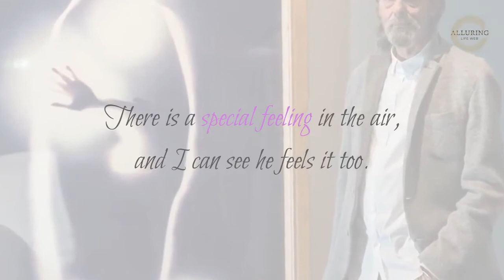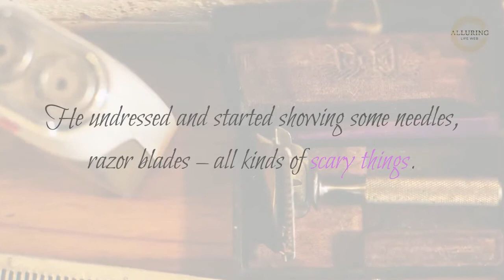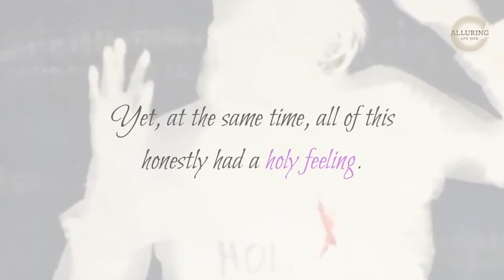Holy madness of ULAY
I am talking about the holy madness performance of Ulay in Sofia. It was impressive how many things he told without words.